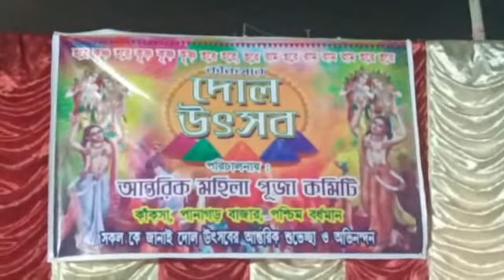মায়াপুরের আদলে আন্তরিক মহিলা পুজো কমিটির ডোল উৎসব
মহুয়া ঘোষাল দুর্গাপুর ১৭ মার্চ ২০২২
মায়াপুরের আদলে এলাকার মহিলাদের দোল উৎসবের আনন্দ দেওয়ার জন্য কাঁকসা হাটতলা আন্তরিক মহিলা দুর্গা পুজো কমিটির পক্ষ থেকে এ বছর দোল উৎসবের আয়োজন করা হয়।
অনুষ্ঠানে উপস্থিত ছিলেন পশ্চিম বর্ধমান জেলার জেলা পরিষদের প্রাক্তন জেলা সভাধিপতি তথা আন্তরিক মহিলা দুর্গাপূজা কমিটির সদস্য বৈশাখী ব্যানার্জি।
বৈশাখী ব্যানার্জি জানিয়েছেন শুক্রবার দোল উৎসবে মেতে উঠবেন সকলে।
দোল উৎসব উপলক্ষে বিভিন্ন এলাকায় নানা অনুষ্ঠানের আয়োজন করা হলেও নদীয়ার মায়াপুরের আদলে এবছর প্রথম তারা উদ্যোগ নিয়ে দোল উৎসবের আয়োজন করেছেন। বৃহস্পতিবার সন্ধ্যা থেকে শুরু হয়েছে দোল উৎসব উপলক্ষে পূজা-অর্চনা।
তিনি জানিয়েছেন এলাকার বহু মানুষ তাদের দোল উৎসবে সামিল হবেন। এবং মায়াপুর ইসকন মন্দির প্রাঙ্গণে পূজা অর্চনার পাশাপাশি যেভাবে দোল উৎসব পালন করা হয় সেই উৎসবের কিছুটা আনন্দ দেবার চেষ্টা করেছেন তারা।